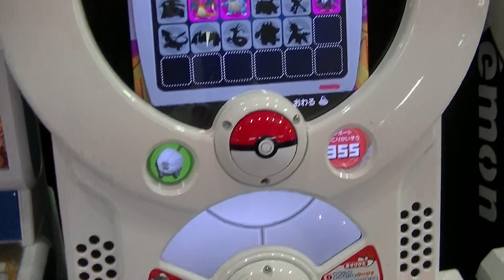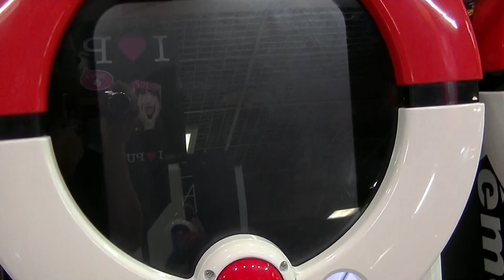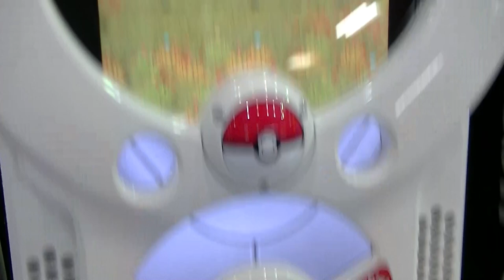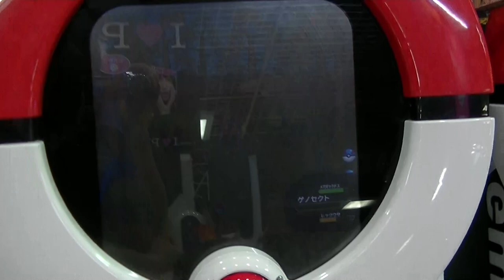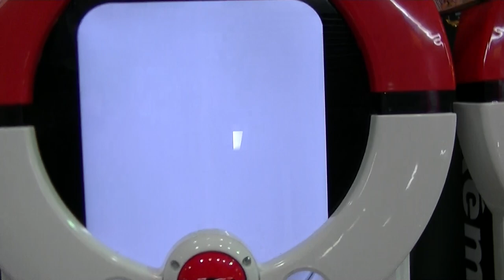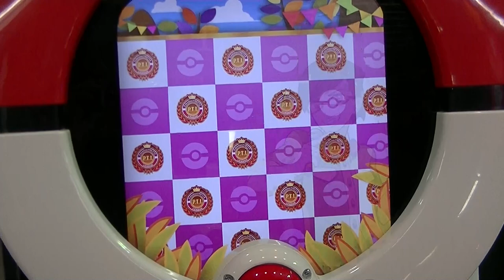ザ・ポケモントレッタ初登場メガシンカトレッタ『メガギャラドス』正式発売日（仮面ライダードライブ変身ベルトドライバー同日）前日購入（全国初最速動画）子供達に大人気メガ強【緒方千治チハルチャンネル】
２０１４年１０月３日撮影